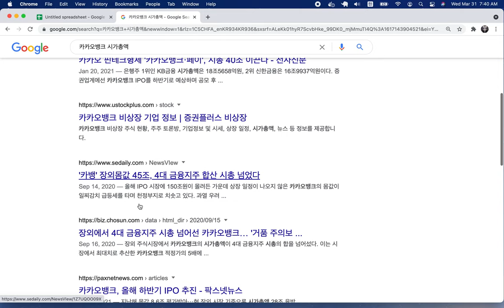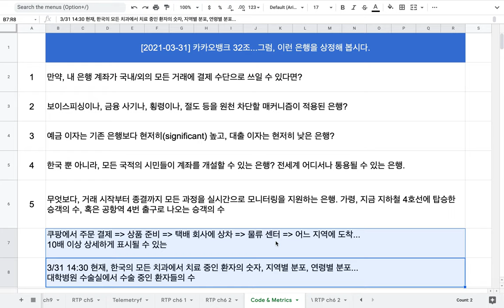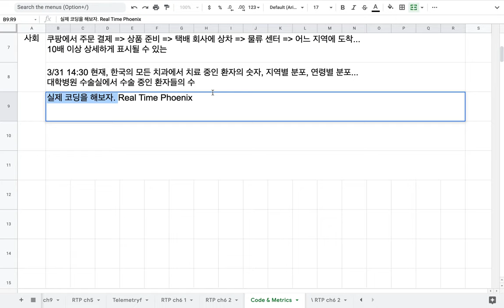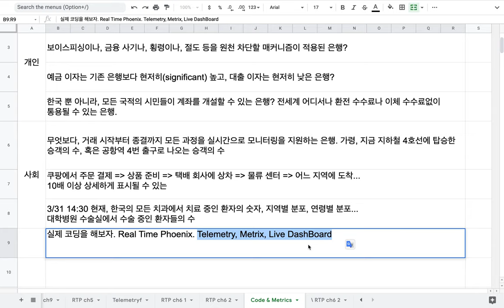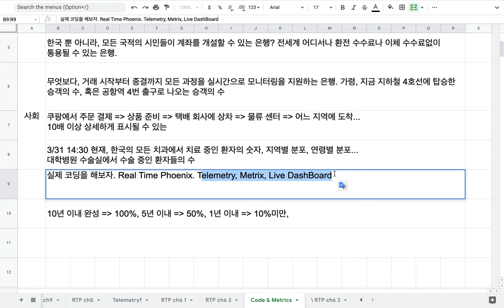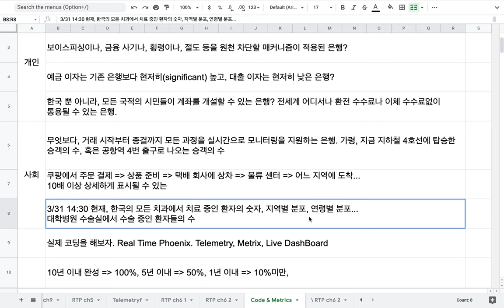[2021-03-31] 카카오뱅크 32조...새로운 은행을 상상해 봅시다